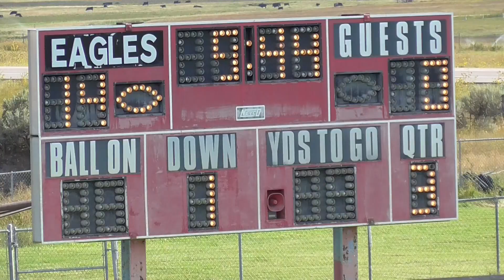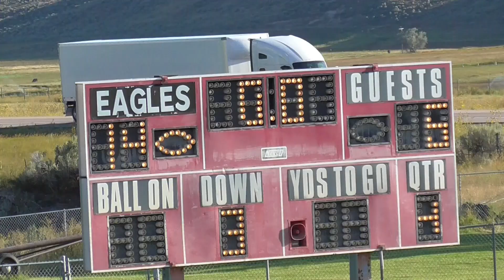MV vs WS 7th Grade